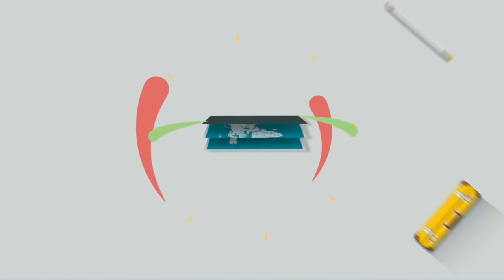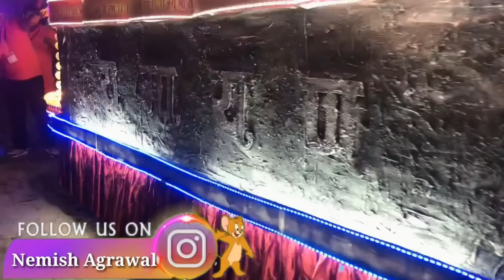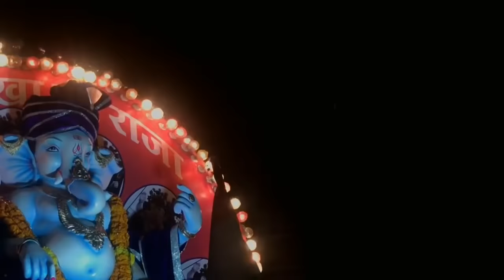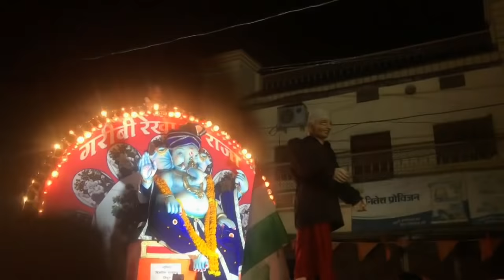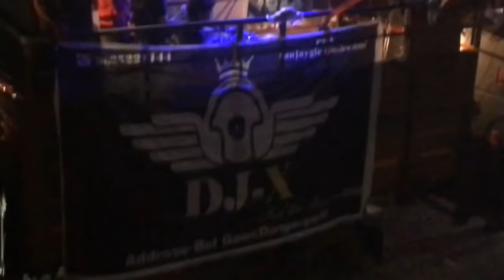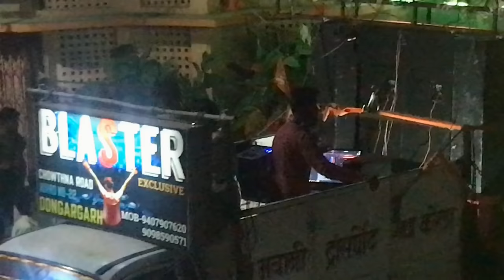Dongaragrh Ganesh Visarjan Jhanki 2018 | डोंगरगढ़ गणेश विसर्जन झाँखी | Nemish Agrawal Travel Vlogger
Ganesh Visarjan Jhanki 2018 || Dongaragrh ||  गणेश विसर्जन झाँखी ||  Nemish Agrawal Travel Vlogger